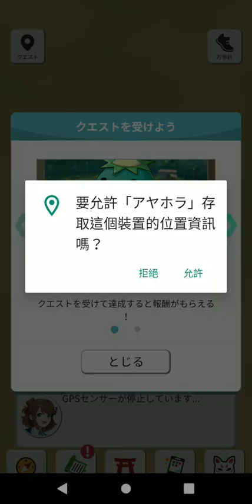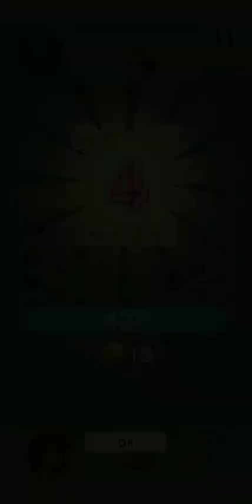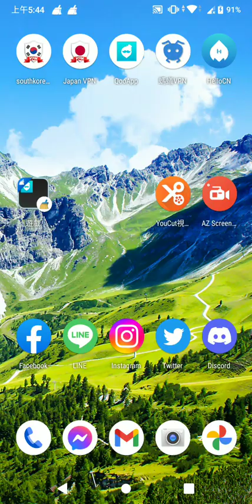妖怪地平線 - 線上益智遊戲試玩 (Android)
《妖怪地平線》是一款由 グリモワールゲームズ 推出的益智三消類型遊戲。
在本作中，玩家通過三消闖關、收集具有各種技能的角色，解鎖妖怪和朋友們的故事。

本作以京都府向日市為背景的妖怪與人類的冒險故事。讓我們通過益智遊戲消除許多可愛的妖怪來享受劇情吧！
還可以享受實際上可以在向日市中漫步的任務場景！

開發者：グリモワールゲームズ
遊戲類型：線上益智遊戲
支援語系：日文
廣告密度：無
APK 大小：142.41 MB
數據包：N/A
系統要求：Android 5.0+
需要VPN：否
支持Root設備：是